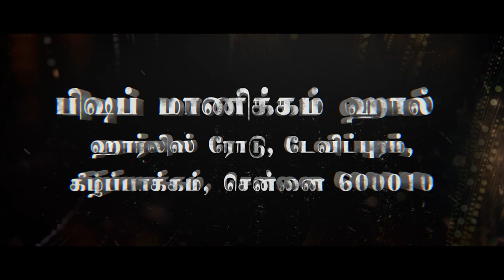Prayerful Pathway - To marriage | NOV 17th 2018 | Tamil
Prayerful Pathway - To marriage | NOV 17th 2018

Seeking heavenly invervention for earthly blessing
Are you betrothed?
Are you ready for wedding?
Are you looking for the right partner?

INVITE JESUS

*Powerful prayer for divine leading
*Anointed christian family counselling
*Special session for parents, prospective grooms & brides
*Exclusive pre-marital counselling
*Prayerful match - making opportunities
*Prayer match - making opportunities

Date : Saturday 17th Nov 2018
Venue: Bishop Manickam Hall, Harleys road, Davidpuram, Kilpauk, Chennai, tamilnadu - 600010